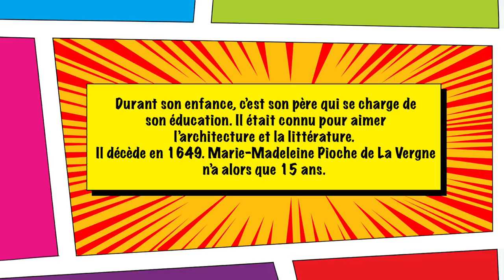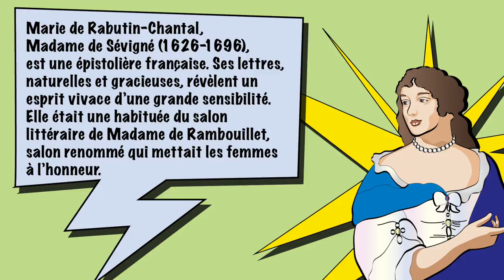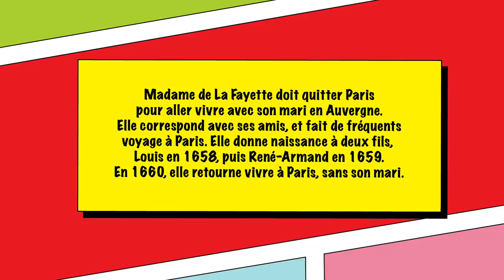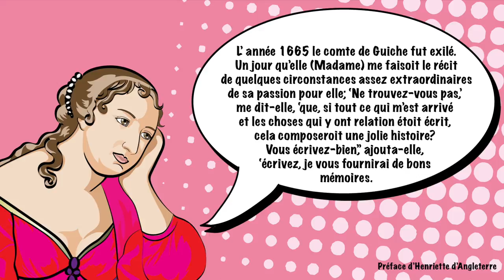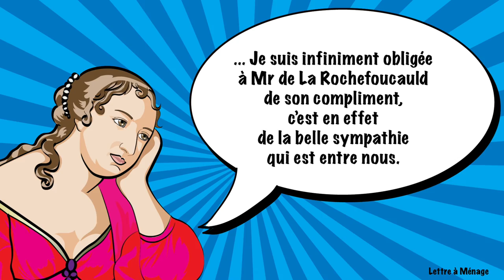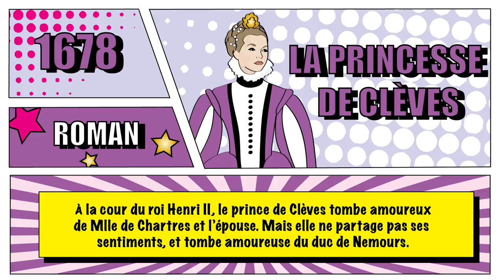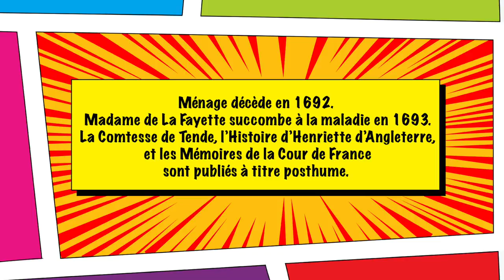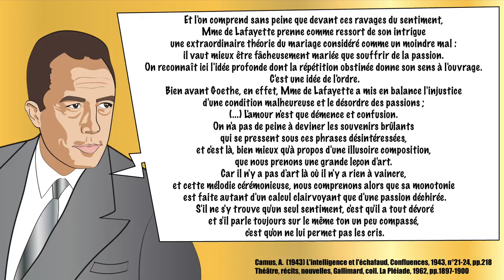Madame de La Fayette Sa vie - Biographie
Cette vidéo est une biographie de Madame de La Fayette (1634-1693), Marie-Madeleine Pioche de La Vergne, comtesse de La Fayette. Auteur de la comtesse de Tende, la princesse de Montpensier, Zayde (Zaïde), la Princesse de Clèves, l'Histoire d'Henriette d'Angleterre, Mémoires de la cour de France pour les années 1688 et 1689. Elle s'adresse aux étudiants francophones.

🧏 Activez les sous-titres en cliquant le petit rectangle avec deux traits qui se trouve en bas à droite de la vidéo ou les trois points en haut à droite.

😊 À propos de Tes grands auteurs en petits morceaux :

Passionnée de littérature, d'histoire, d'arts graphiques et animation, je présente des biographies et poèmes d'auteurs célèbres avec des vidéos courtes, colorées et sous-titrées. Derrière chaque œuvre, il y a une vie.

Musique

Pas de Deux by Bird Creek

Artiste : __url_artiste__

Artiste : __url_artiste__

Artiste : __url_artiste__

Artiste : __url_artiste__

Artiste : __url_artiste__

Artiste : __url_artiste__

Artiste : __url_artiste__

Artiste : __url_artiste__